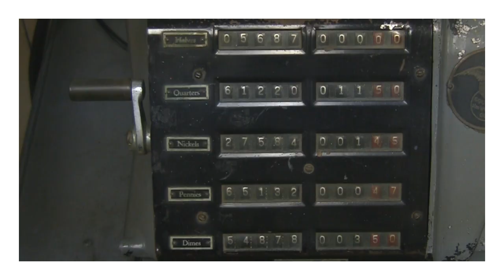Coin Sorter & Counter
Piggy bank upgrade.